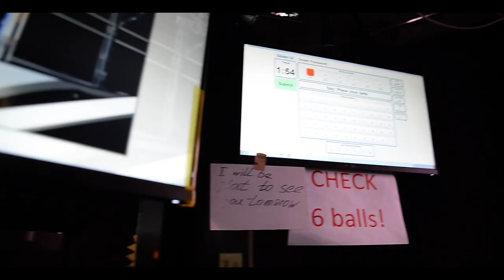About Amber studios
The Amber Studios are a fixed fee live dealer studio management company that works with Live dealer platforms all around the world. In the land of Europe, there are two countries that border each other. They're known as Lithuania and Latvia because they both share something in common these small yet bustling countries have been growing steadily over recent years. Our Live Dealer studios are located in the hearts of Latvia and Lithuania, but we don't stop here. The doors of the Amber Studios are about to open in Georgia too, which is located in Eastern Europe and Western Asia!